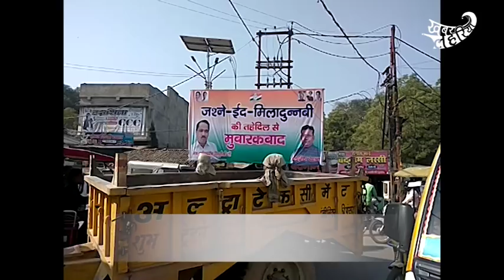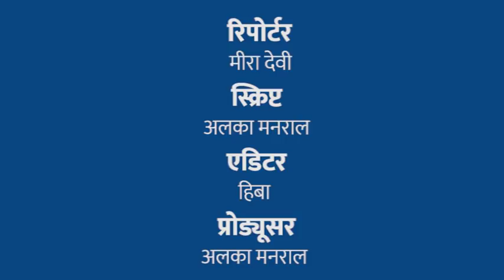रंग बदलती राजनीति पर बाँदा से नसीमुद्दीन सिद्दीकी के साथ खास मुलाकात | KhabarLahariya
बाँदा से देखें - रंग बदलती राजनीति पर नसीमुद्दीन सिद्दीकी से एक खास मुलाकात
19 नवम्बर 2018, ज़िला बाँदा
बहुजन समाज पार्टी के दमदार नेता नसीमुद्दीन सिद्दीकी, अब एमपी में कांग्रेस पार्टी के प्रवक्ता के रूप में चुनाव लड़ेंगे। जहाँ चुनावों के चलते पार्टी ने उन्हें अपने स्टार प्रचारकों में शामिल किया है। मायावती की हर सरकार में कैबिनेट मंत्री रहे नसीमुद्दीन सिद्दीकी, 2017 में बहुजन समाज पार्टी से अलग होकर कांग्रेस में आ गये हैं। बाँदा ज़िले के सेवरा गॉंव के सिद्दीकी ने 1988 में अपना राजनीतिक सफ़र शुरू किया था। वह कांग्रेस की खोई ज़मीन वापिस दिलाने की कोशिश में अपनी तरफ से हर प्रयास कर रहे हैं।